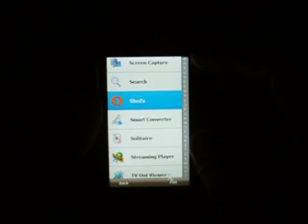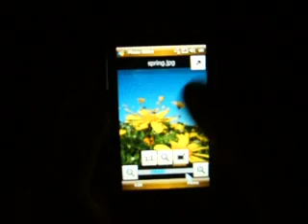Samsung i900 Omnia hands-on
The menu system of a prototype Samsung i900. for more info!